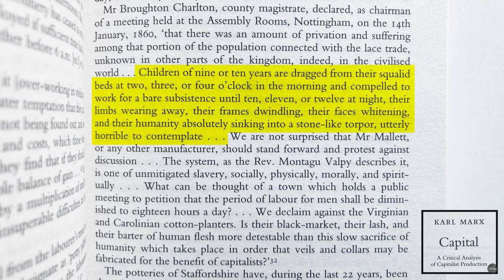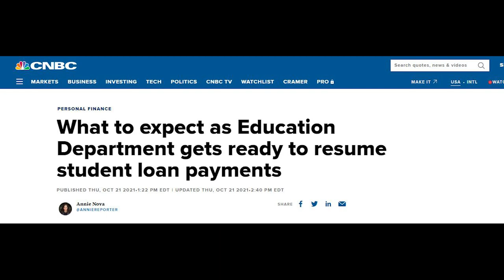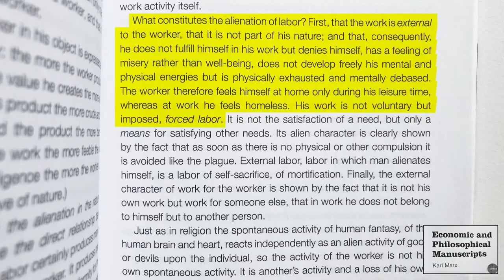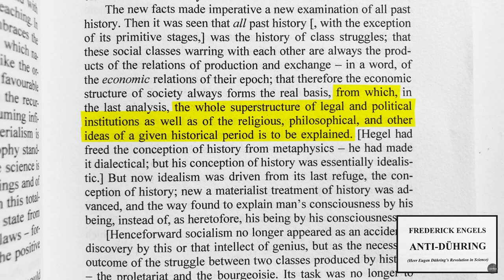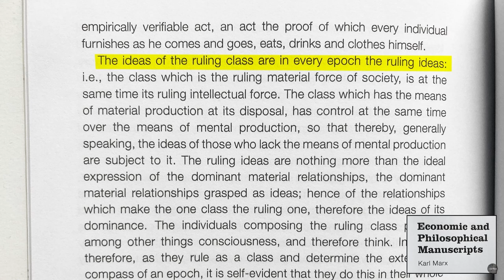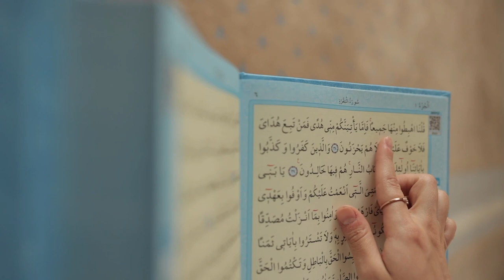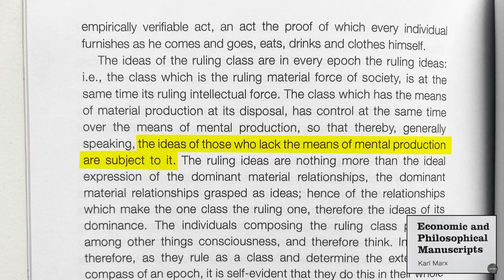Steelmanning (and then "destroying") MARXISM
While this is my critique of Marxism and specifically his ideas surrounding historical materialism, I want to show that Karl Marx actually did have some good ideas and that they are worth steelmanning (the opposite of strawmanning). I cite clips from Ryan Chapman's video "What is Marxism?" for reference.

Timestamps:
0:00 Capitalism is in decay
2:42 Alienation of labor is real thing
5:04 Going straight for Marx's throat
5:38 Historical Materialism explained
7:18 Why Historical Materialism is fatally flawed
9:15 Materialist thinking obfuscates solutions to the "mental health crisis"